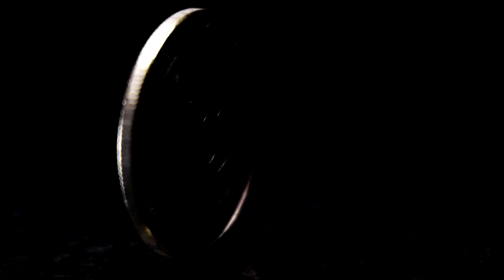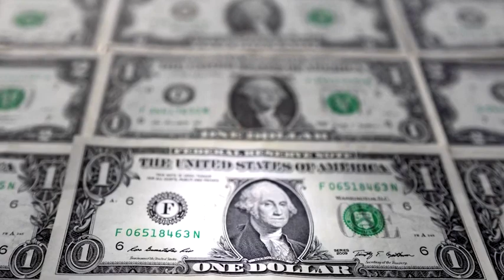Crypto Weekly: Bitcoin plays it safe news today top headlines live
news today news live news headlines Crypto Weekly: Bitcoin plays it safe

From why crypto fans say bitcoin is looking safer than gold, to more allegations over the missing money at FTX, these were the week's big stories in the world of electronic money. Emma Jehle reports.